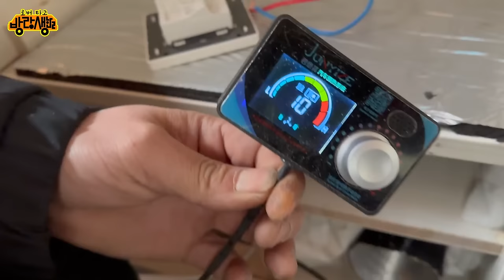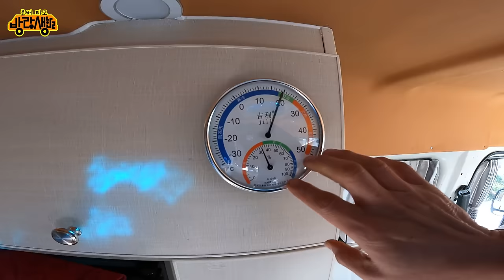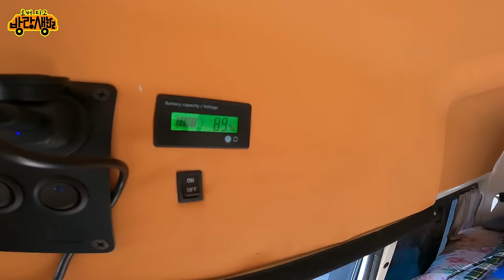깡통밴을 중국에서 캠핑카로 개조했을때 비용은?